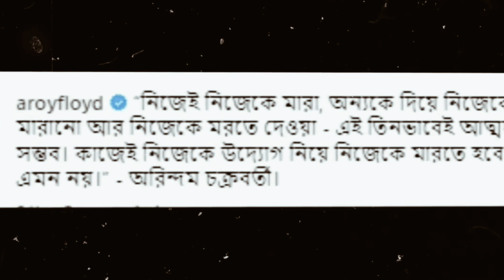গায়ক-সুরকার অনুপম রায়ের প্রাক্তন স্ত্রী পিয়াকে বিয়ে করছেন পরমব্রত চট্টোপাধ্যায়#tollywoodnews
গায়ক-সুরকার অনুপম রায়ের প্রাক্তন স্ত্রী পিয়াকে বিয়ে করছেন পরমব্রত চট্টোপাধ্যায়